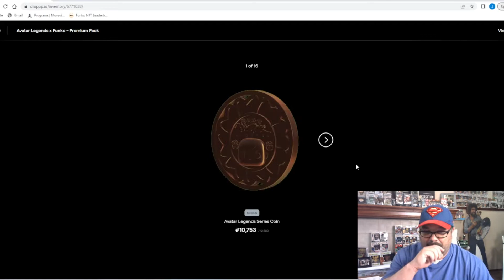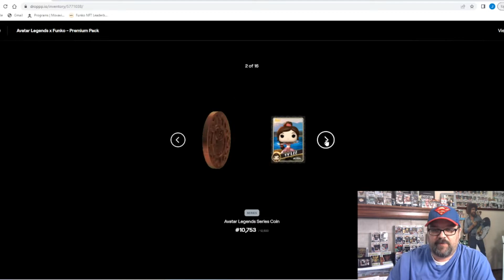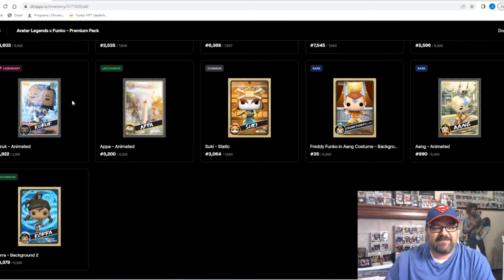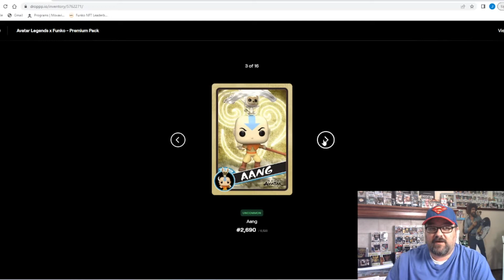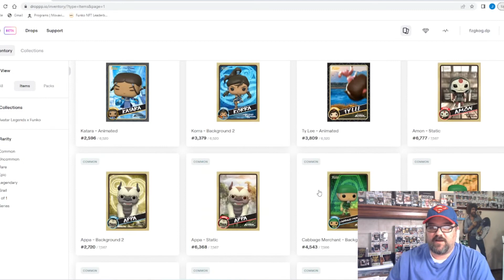Funko NFT Avatar Pack Roll Round 1